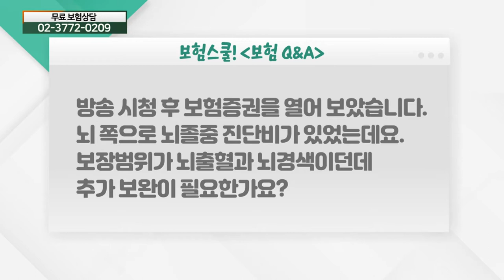뇌졸중 진단비 보장... 추가 보완 가능한가요?_보험 Q&A (20210514)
뇌졸중 진단비 보장... 추가 보완 가능한가요?